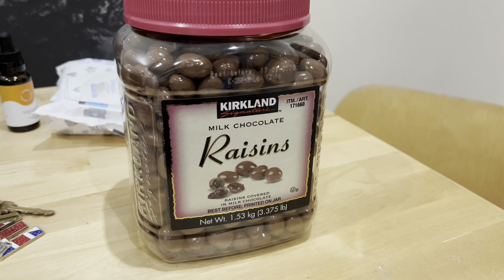VLOG: Superdrug haul, walks and talks 🌟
Hi everyone 💕
Today I’ve got a Superdrug haul for you and a VLOG. Let me know if you like this video.